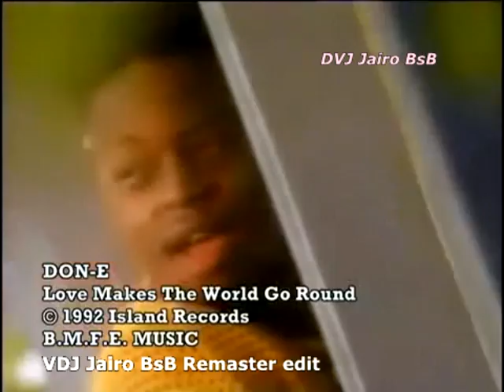Don E - Love Makes The World Go Round - DVJ Jairo BsB remaster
O remix full vai ficar guardado!     kkkkkkkk